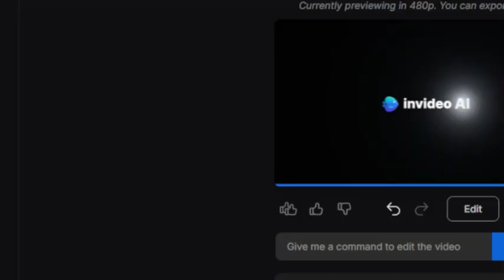Fight Night: The Million Dollar Heist ( Peacock Original)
When wealthy guests attend a boxing after-party, the night ends with the most brazen heist in Atlanta's history. When a hustler named Chicken Man becomes the prime suspect, he tries to clear his name and convince a detective of his innocence.
Staring Kevin Hart